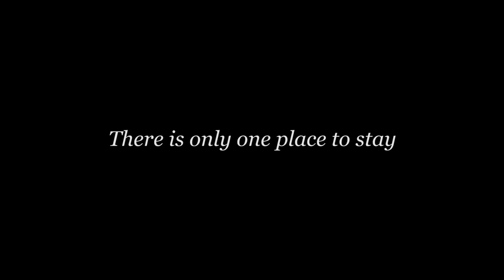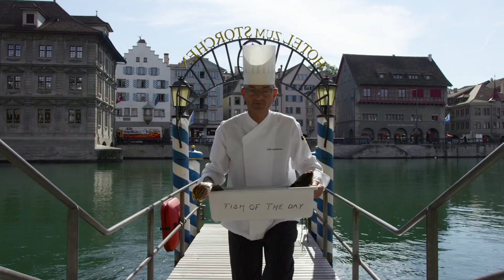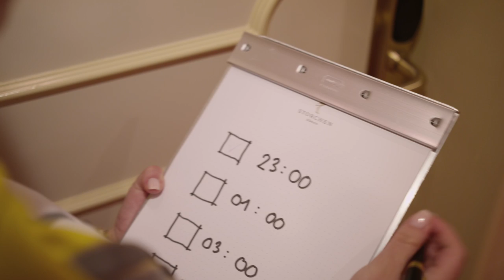Storchen Zurich Movie 2015 - 10 mins.